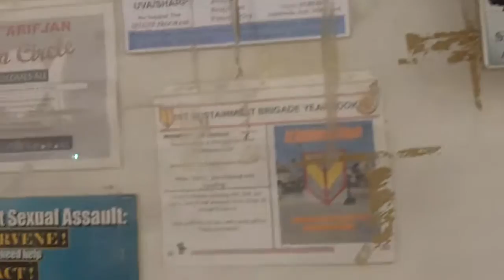Morning Music at Camp Arifjan, Kuwait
At Camp Arifjan Army Base in Kuwait, each day is started with reveille followed by some other inspiring music.  Although someone thought they would skip it on Sundays ...